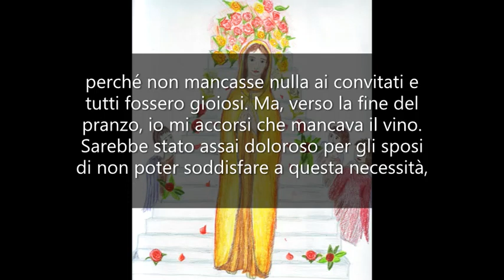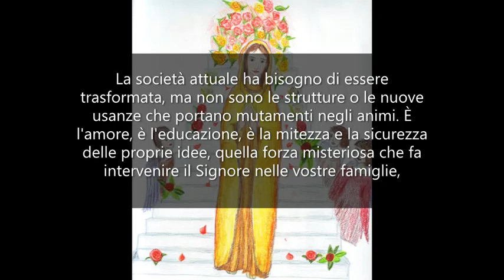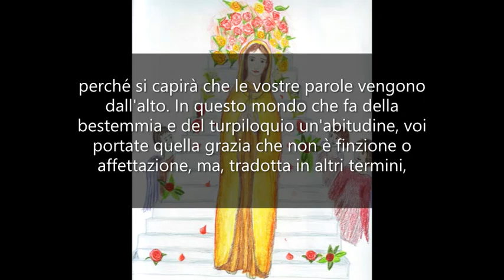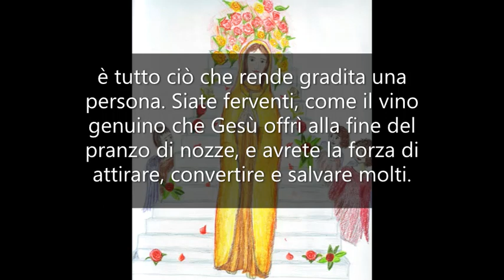Agire nel silenzio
UN ANNO CON MARIA - Mamma Carmela, 14 Gennaio.

Figli miei, vi racconto il fatto evangelico che ricorda il primo miracolo compiuto da Gesù, prima d'iniziare la sua vita pubblica.
Ci fu dunque uno sposalizio e, come si suol fare in quell'occasione, si pensò a tutti i preparativi, perché non mancasse nulla ai convitati e tutti fossero gioiosi.
Ma, verso la fine del pranzo, io mi accorsi che mancava il vino.
Sarebbe stato assai doloroso per gli sposi di non poter soddisfare a questa necessità, per cui mi rivolsi a Gesù con somma carità e gentilezza, e con tanta fermezza.
Fu allora che le giare, preparate dai servi piene d'acqua, furono trasformate in giare piene di vino, del più buono.
La società attuale ha bisogno di essere trasformata, ma non sono le strutture o le nuove usanze che portano mutamenti negli animi.
È l'amore, è l'educazione, è la mitezza e la sicurezza delle proprie idee, quella forza misteriosa che fa intervenire il Signore nelle vostre famiglie, nei posti di lavoro e dovunque.
Se del mio accorgimento ne avessi fatto una proclamazione, e se Gesù avesse operato clamorosamente anziché nel silenzio, forse lo stesso miracolo avrebbe causato un'umiliazione agli sposi.
Così, nelle diverse situazioni della vita, dovete agire voi.
Quando vi accorgete che si rovina la vostra opera, e si manca di fede da parte di chi dovrebbe insegnarvela, non alzate la voce, agite nel silenzio. Continuate in un altro campo quel bene che vi viene impedito o rovinato.
Gesù stesso trasformerà la tiepidezza di molti in fervore, come cambiò l'acqua in vino.
Nei vostri ambienti di lavoro, anche il vostro silenzio deve essere una predica.
La parola buona, o anche il rimprovero dato con tanta carità a tempo debito, sarà come la delicata carezza di una mamma al suo bambino e, senza urtare gli animi e senza dare a voi stessi alterigia o presunzione, vi metterà su un piano di superiorità, perché si capirà che le vostre parole vengono dall'alto.
In questo mondo che fa della bestemmia e del turpiloquio un'abitudine, voi portate quella grazia che non è finzione o affettazione, ma, tradotta in altri termini, è tutto ciò che rende gradita una persona.
Siate ferventi, come il vino genuino che Gesù offrì alla fine del pranzo di nozze, e avrete la forza di attirare, convertire e salvare molti.